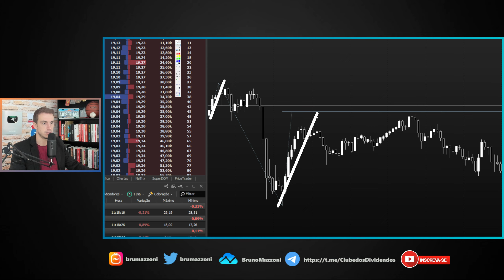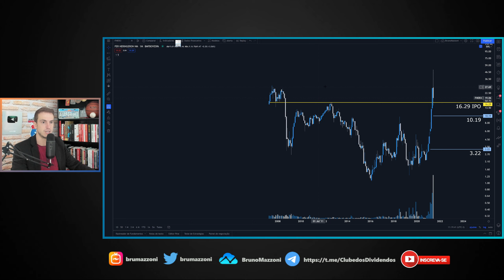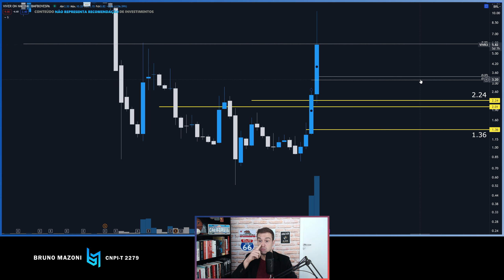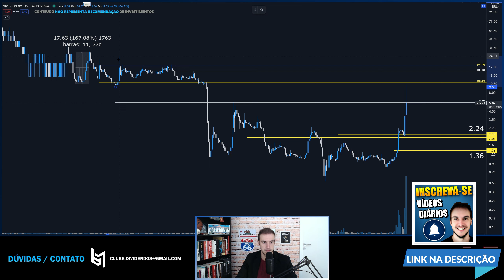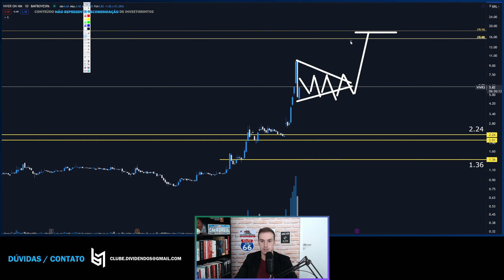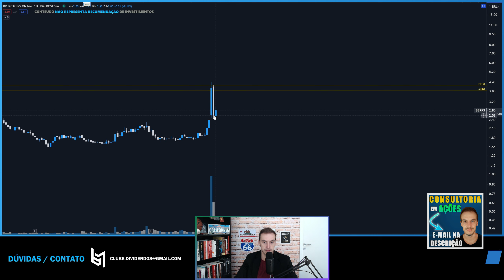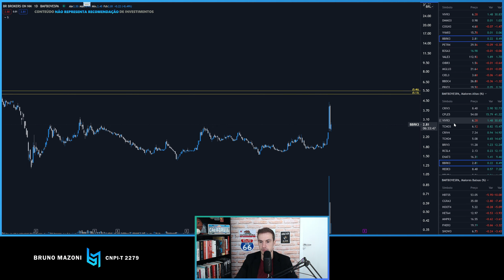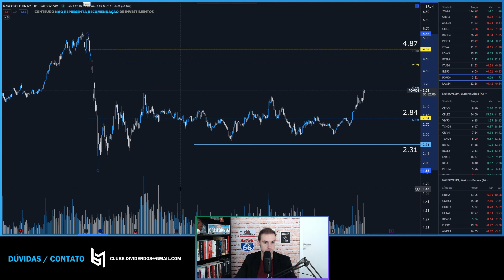ANÁLISE DE AÇÕES BARATAS FHER3 VIVR3 BBRK3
Aprenda Tudo sobre Ações Baratas, Value Investing, Growth e Dividendos